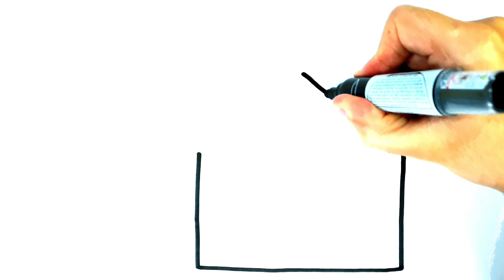COME DISEGNARE UNA CASA FACILE PASSO PER PASSO - DISEGNARE UNA CASA PASSO PER PASSO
Come disegnare
disegni